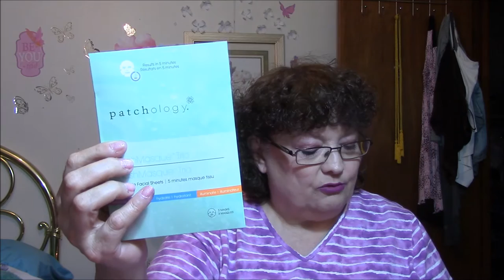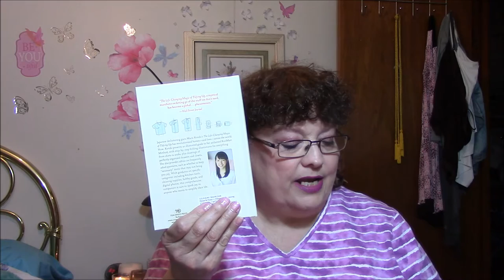Glossybox & PopSugar Must Have Unboxings Jan. 2016 (What?? I cancelled these!)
I cancelled both of these when I lost my job!! I can't figure out how they slipped through, plus no money was taken out of my bank account because I have no money in it!!